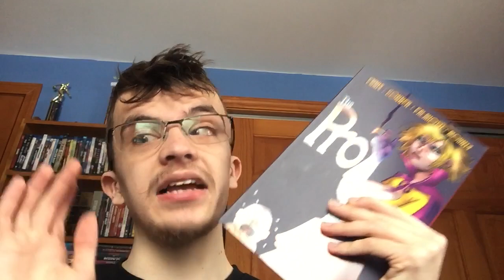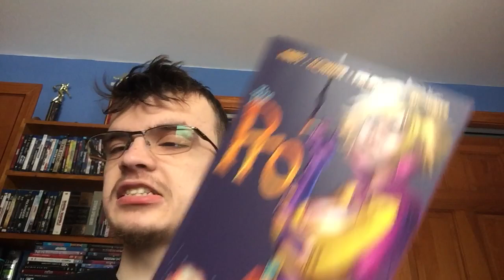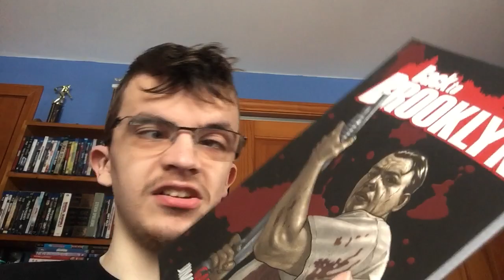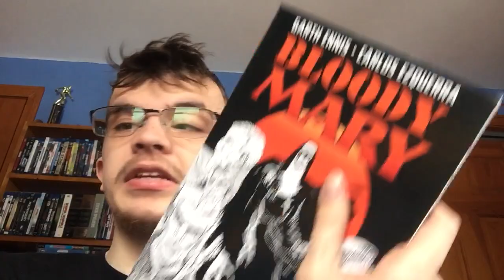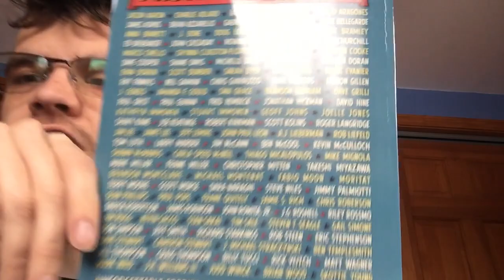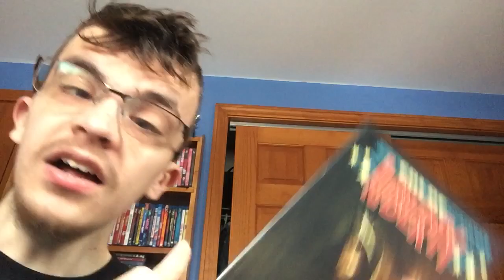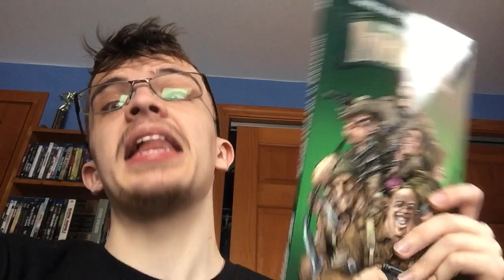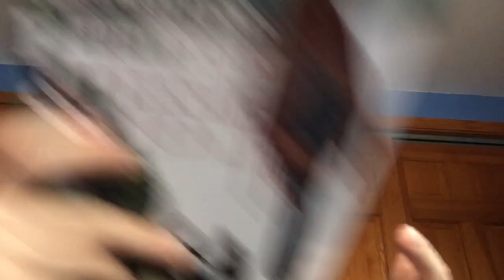SIX MORE COMICS!!!!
Stick around for the end cards! There may be a video there you haven't seen! Plus, it's another comic haul too!!!